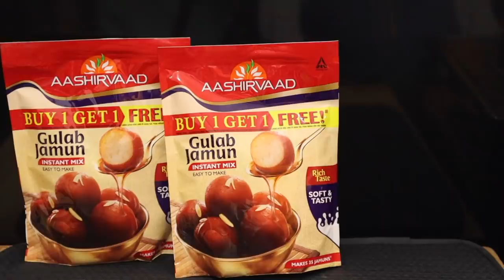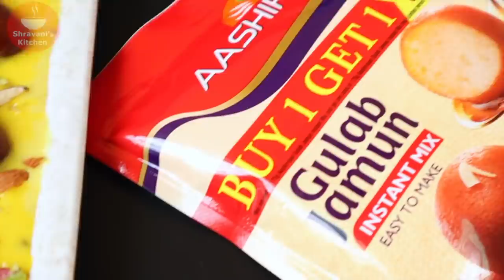5స్టార్ హోటల్ స్టైల్లో గులాబ్ జామున్ విత్ రబ్డీ 👉ఏ పండకైనా ఈజీగా చేస్కోవచ్చు| Gulab Jamun With Rabdi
5స్టార్ హోటల్ స్టైల్లో గులాబ్ జామున్ విత్ రబ్డీ 👉ఏ పండకైనా ఈజీగా చేస్కోవచ్చు| Gulab Jamun With Rabdi | Gulab Jamun In Telugu | How to make Gulab Jamun

Today, I am sharing everyone's favourite recipe, Gulab Jamun with Rabdi, which has now become so easy to make for this festive season, all thanks to the Aashirvaad Gulab Jamun from ITC.
It makes the Gulab Jamun soft and milky with the perfect caramelization instantly. The dough is non-sticky. Moreover, upon frying, you get the perfect brown colour on the outside. The best part is that they stay soft for long.

Flipkart